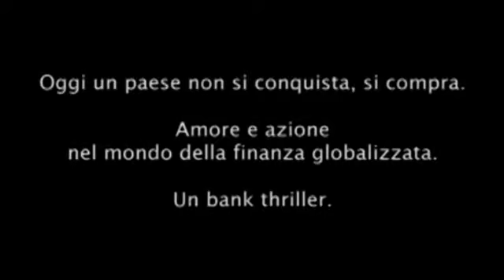The Lithium Conspiracy - La Breve Storia di Lunghi Tradimenti – MiBACT – Direzione Generale Cinema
The Lithium Conspiracy  - La Breve Storia di Lunghi Tradimenti  di Davide Marengo
Prodotto da Emme in collaborazione con Rai Cinema
Festival & Premi: Courmayeur Noir film festival
Interesse culturale (2009): 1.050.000 euro
In sala dal 28 gennaio 2016